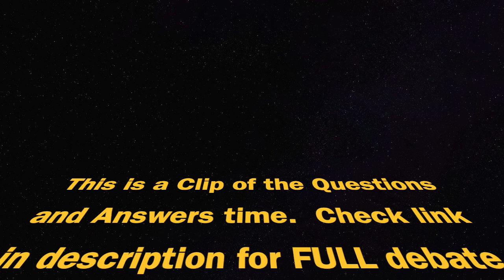Christians Prove Jesus is God from Bible to a Jehovah's Witness & Unitarian in Debate! You Decide?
Crazy Debate with 2 Christians silencing a Jehovah's Witness & Unitarian! Jesus is Jehovah God? They got no answer to what was shared from the Bible.  Christians vs Jehovah's Witness Unitarian debate does the Bible teach Jesus is God?

Isaiah 44:6 Revelation 1:17 Revelation 22:12-13 & Revelation 22:20 proves Jesus Christ is Jehovah God! In the debate of Christianity vs Arianism and Christianity vs Unitarianism is examined, discussed, and the Bible proves Jesus is the Alpha and Omega, the First and the Last, the Beginning and the End, Jesus is Jehovah God.  We believe the teachings and doctrines of Unitarianism and Arianism are false, heretical, unbiblical, and in this friendly debate you will see this.  Click link below for full debate on does the Bible teach Jesus is God or the Bible teaches Jesus is not God.

Kelly Powers and Matt Bertels are both born again Christians defending the Deity of Jesus Christ and affirming that the Bible teaches Jesus is eternally Jehovah God biblically.  Our guests in this debate are Josh Sikorski who is an Arian (affiliates mostly with what is called Layman's Home Missionary Movement by Paul Johnson which is an offshoot from Pastor Charles Taze Russell group called the International Bible Students aka Dawn Bible Students which is similar the Watchtower Bible and Tract Society official movement called the Jehovah's Witnesses)  and Thomas Christianson (First Church of the Heretics YouTube Channel) who is a Unitarian & Open Theist & believes in Physicalism.   The purpose of this is for people to examine what the Bible teaches about the Deity of Jesus Christ, eternally Jehovah God, and to expose the false teachings of Unitarianism and Arianism.  The Bible teaches in Isaiah 44:6-8, Revelation 1:17, Revelation 22:12-13, and Revelation 22:20 that Jesus Christ is Jehovah God, the Alpha and Omega, the First and the Last, the Beginning and the End.

Link to Full Debate: Christians vs Unitarian & Arian on Does Bible Teach Jesus is Jehovah God?

We hope you enjoy this friendly live debate on the Arianism controversy with 2 Christians vs Unitarian & Arian on does the Bible teach Jesus Christ is eternally God, uncreated, the Creator of all things, or does the Bible teach Jesus is the first to be created by God?

Check out our Live Debates with Christian vs Mormons & Mormon Missionaries, Christian vs Jehovah's Witnesses, and more

Kelly Powers